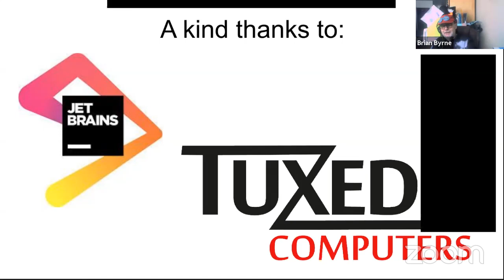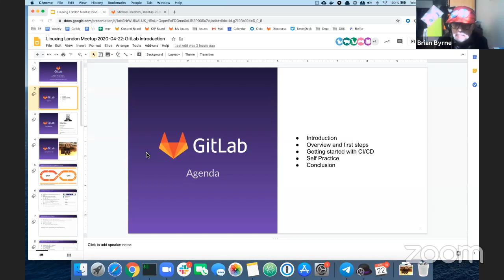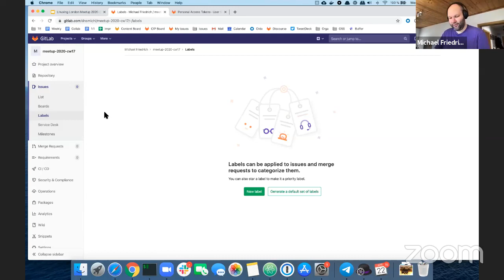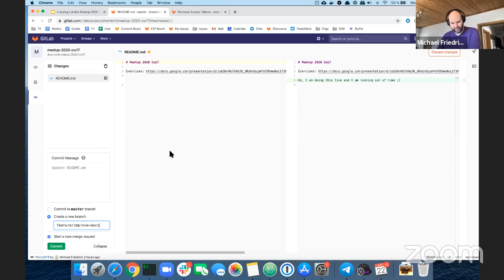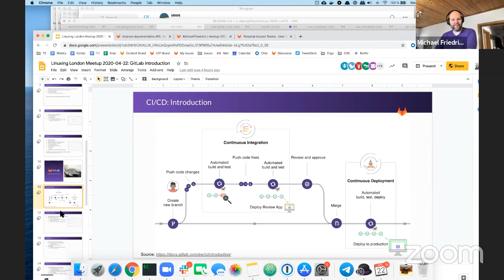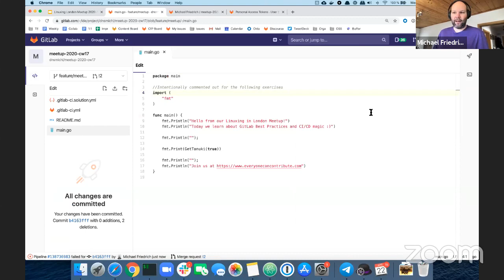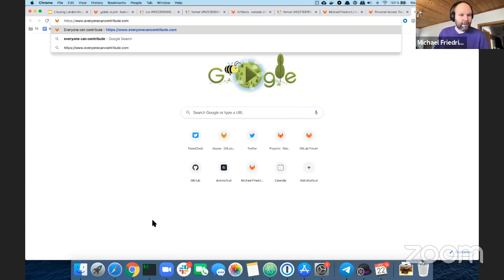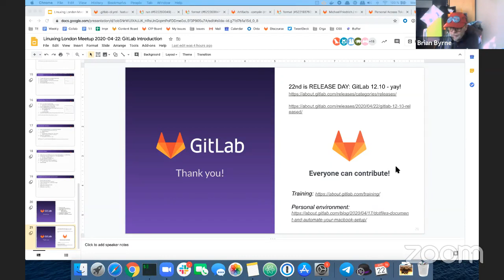Linuxing in London Meetup April 2020: GitLab Introduction (Michael Friedrich)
Livestream recording from the Linuxing in London meetup on April 22nd, 2020.

Note: First time, mistakes happen. Screen sharing did not work in the first 4 minutes. You may skip over, or listen to the audio introduction :)